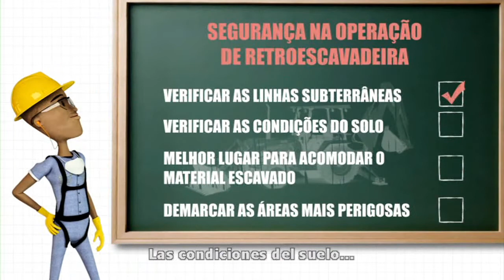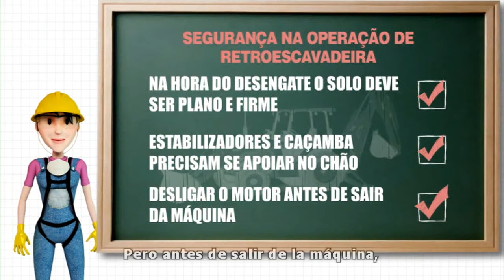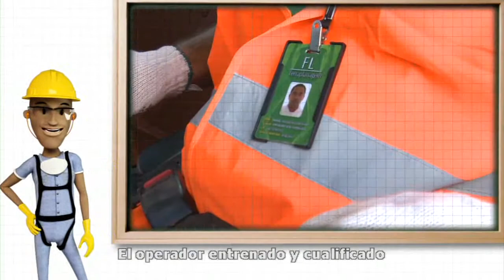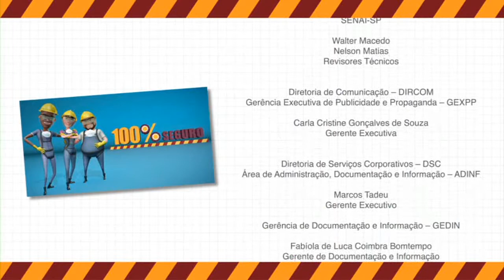Proyecto Serie 100% Seguro | Seguridad en Trabajo con Retroexcavadora (Subtítulos en Español)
La retroexcavadora, conducida por un único trabajador, tiene mil y una utilidades: al mismo tiempo anda, levanta y sube los brazos, gira de un lado a otro. Pero el cuidado es fundamental para que no suceda ningún accidente en el recorrido. Veamos algunas orientaciones. Antes de entrar en acción: conozca el terreno, inspeccione el área, sepa detalladamente el trabajo que tiene que ser realizado, verifique las líneas subterráneas, las condiciones del suelo y el mejor lugar para depositar el material excavado, y señale las áreas más peligrosas.